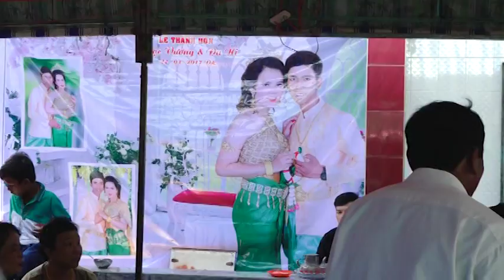camera NEN 01234574653 DAM CUOI VUONG VA DA NI 4